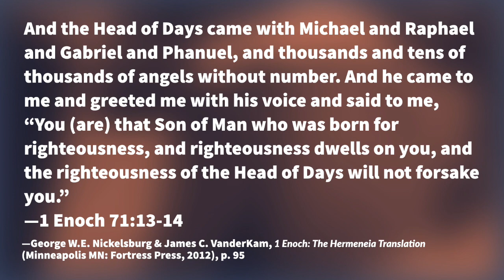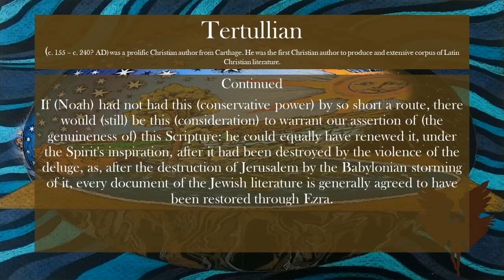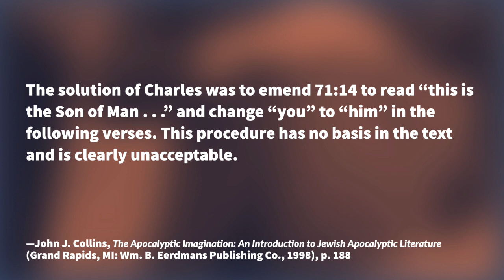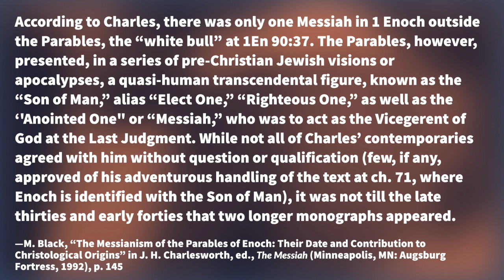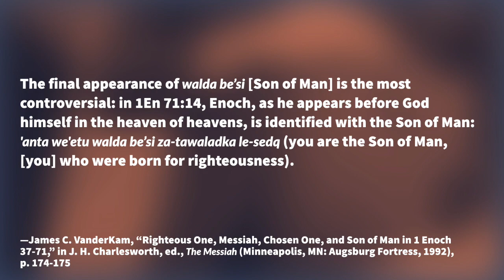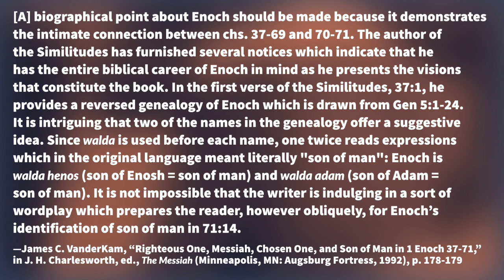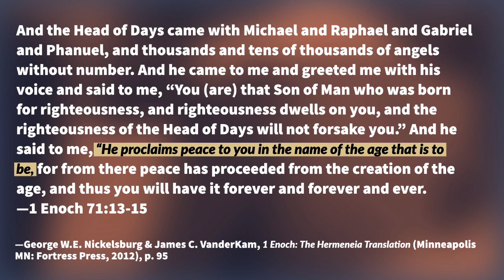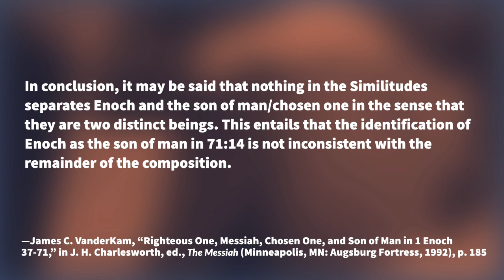A Response to Zach Bauer on 1 Enoch 71:14 and the "Son of Man"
In defense of his view that the Book of Enoch is "inspired Scripture," Zach Bauer claims that the patriarch Enoch is NOT identified as the Son of Man in 1 Enoch 71:14. He says that among "scholars worldwide," nobody says that the Book of Enoch identifies Enoch as a Messiah figure. In this video, I show how Zach's claim is demonstrably false and that scholars who study the Book of Enoch DO say precisely that.

James's VanderKam's excellent paper on this topic is available in this book

R.H. Charles makes no secret about emending the text in 71:14. He admits to doing this in his own translation. Here are the relevant pages